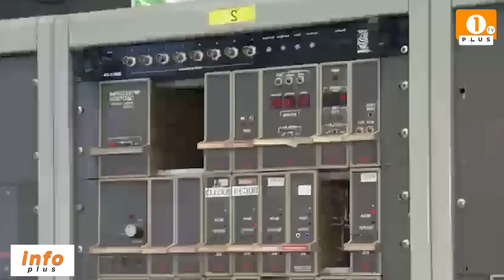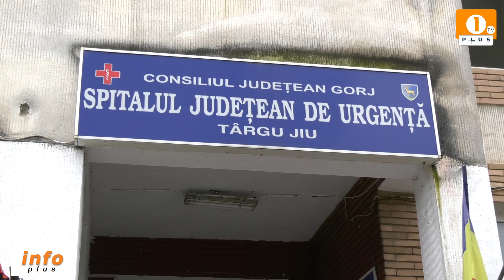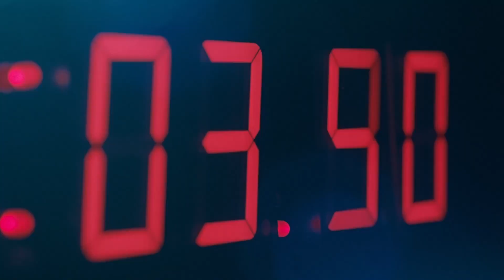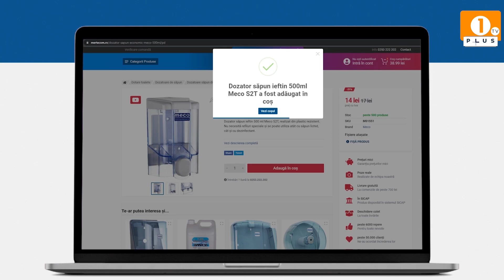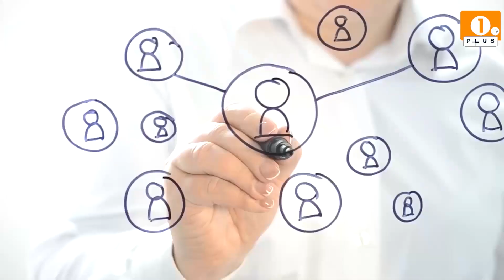1 PLUS TV - INFO PLUS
1 PLUS TV - INFO PLUS

🟠Peste 100 de apeluri înregistrare, panică în rândul oamenilor!
🟠Efectele cutremurelor în județul Gorj
🟠Orașele României, bombă cu ceas în caz de cutremur